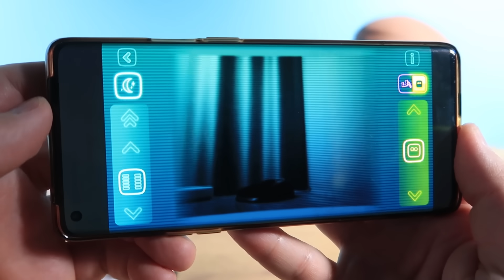Что если робот Cozmo увидит огромную африканскую Саранчу?